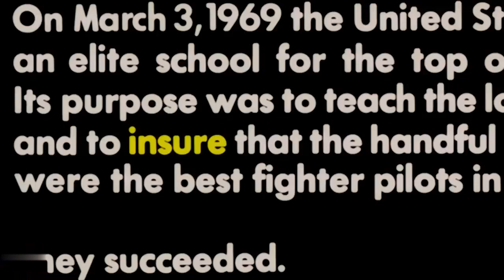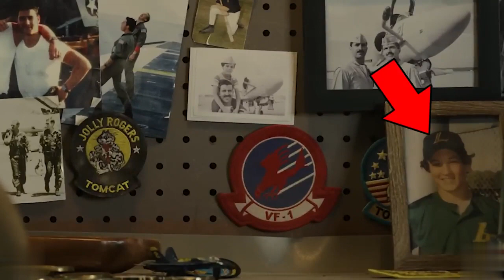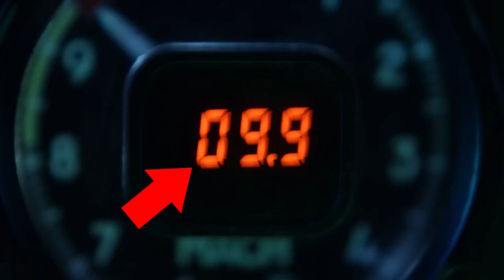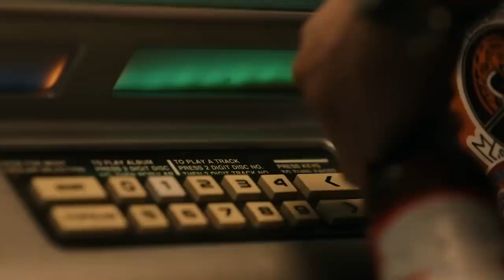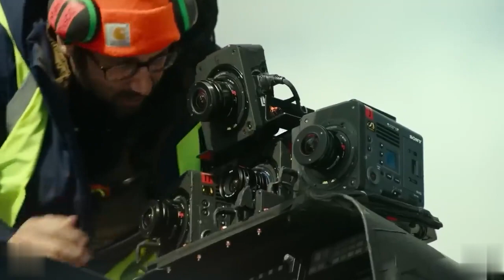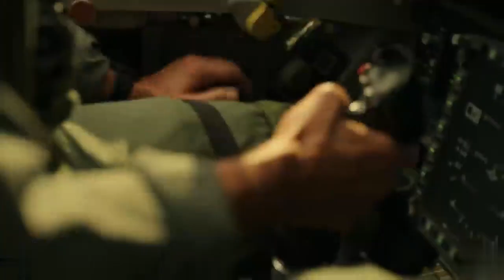Top Gun Maverick Agir Cekimde Ortaya Cikan Detaylar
Herkese merhaba
Top Gun Mavercik filmini agir cekimde izledigimde ilginizi cekebilecek bircok yeni detay fark ettim. Bu detaylarin bircogunu filmi izlerken fark etmediginize eminim
Bu filmi izlemeden once Amerikan  savas ucaklari  ve deniz kuvvetleri  hakkinda cok fazla bilgim yoktu ancak filmi incelerken buldugum detaylar konuyu daha detayli arastirmamam sebep oldu
Videoyu sonuna kadar izlemeye devam ederseniz yayinladigim detaylarin daha da ilginclestigini siz de fark edeceksiniz
hadi baslayalim
filmin acilis sahnesinde Top Gun programinin anlatildigi gorsekde ufak bazi degisiklikler disinda neredeyse orjinale sagdik kalinmis.
son filmdeki yazida pilotlardan erkekler yerine " kadinlar ve erkekler olarak bahsedilmis. Buradan artik kadin piotlarin da oldugunu anliyoruz
bir baska degisiklik ise garantiye almak cumlesini saglama almak olarak degistirmisler.

Filmin yine baslarindaki sahnede bir onceki filmde gormedigimiz bir kamera acisi goruyoruz. On tekerin cekiminin yapildigi bu goruntu ilk filme gore daha gercekci bir izlenim sunarak bizi filmin icine almaya basliyor.
Hatta ilk bir kac sahnede cekim ve kamera kayitlarinin yillar icerisinde ne kadar ilerledigini acik bir sekilde gorebiliyoruz.

baska bir detayda ise sunu fark ettim. Maverick kalkis sirasinda ortaligi toz dumana katarken AmiralCain in cok fazla hareket etmemesi ilginc gelmisti.
Hatta klube icerisindeki askerler bile neredeyse yerinde duramazken Amiralin gozlerini bile kapatmamasi ilgincti. Agir cekimde baktigimda Amiralin gozlerini Gunes gozluguyle kapattigi ve ucagin gelisine kendini hazirladigi dikkatlarden kacmiyor. Ne de olsa Amiral degil mi :)

filmin yine ilk sahnelerinde P-51 Mustang marka ucagi goruyoruz. Bu ucagin Tom Cruise a ait oldugunu biliyor muydunuz ? Tom Cruise 1994 yilindan beri tam ucus ehliyetine sahip ve bu ucak ta en sevdigi ucagiymis. Full ehliyetli demek gece gunduz fark etmeksizin istedigi zaman ucus yapabilecegi anlamina geliyor.

Filmin basinda film bize diger karakterleri tanitirken Tom Cruise in fotograflarini astigi pano dikkat cekiyor. Buradaki fotograflarda Aka Goose un oglu gec Rooster i gorebiliyoruz. Bu da o karakterer yogunlasmamiza sebep oluyor. Ayrica ayni yerde Penny Benjamin in de fotografini goruyoruz. Bu da Maverick in penny i sevmekten hiz vazgecmedigini bize kanitlayan bir ipucu oluyor

Kamera Rooster in fotografini gosterirken Aka Goose un ve esinin goruntulerini bulaniklastirip Rosster a odaklaniyor. Bu da filmin konusunun neye odaklandigini cok net bir sekilde bize belirtiyor

Maverick in dolabinda p-51 Mustang ucagina ait bir el kitabi bulunyor. Biraz once P- 51 ucaginin Tom Cruise a ait oldugundan bahsetmistiim. Muhtemelen bu el kitabinin da yine ona ait oldugunu dusunebiliriz.
Maverick in 10 mak hiz limitini zorladigi sahneyi hatirliyorsunuzdur. Burada size 10 Mak hizin ne demek oldugundan bahsetmek istiyorum. 10 Mak ses hizindan 10 kat daha hizli ucuyor demek oluyor. Yani saatte 12346 km hiz ya da 7672 mil hiz demek oluyor ki bu inanilmaz bir surat demek. Bu hiza yaklasirken ucaktaki konsoldaki rakamlarin bulanklastigini fark ettiniz mi? Ancak Tom Cruise u gosteren kamera cok net gorunuyor. Burada rakamlari gosterirken Tom Cruise un gozunden yasadigi bulanikligida bize hissettirmek istercesine bir kayit yapilmis ki bence bu o sahnelerde etkili bir cekim olmus
Hangman muzik kutusundan ' Slow ride ' adli parcayi seciyor. Bunu secerken 86 yi tusluyor. Buradaki 86 orjinal filmin yayinlandigi tarih. Secilen bu sarki da Rooster' in ' dusume sadece yap " algisini hayata gecirmesine yaprdimci olacak bir sarki oluyor aslinda

filme gordugumuz SR-71 kodlu bu ucak Amerikan Ordusu icin cok pahali bir ucak oldugundan soguk savas sonrasinda programi durdurulmus ve artik kullanilmayan bir ucaktir.
Maverick in kullandigi kredi karti kendi simini tasiyor ancak kredi kartindaki numaralarin uydurma oldugu dikkatli bakildiginda anlasiyor. Numaralar 12345678 olarak gidiyor ve sonrasinda 9010 la bitiyor

bu sahneden Penny Maverick e kolu cevirmesini soyledikten sonra Tom Cruise neredeyse gercekten dusme tehlikesi atlatiyor ancak yine her zamanki Tom Cruise gibi cabucak toparliyor. Hatta Penny bu sahnede ona iyi olup olmadigini da soyuror ve buyuk ihtimalle bu sahne seneryada olmayan dogaclama bir sahne olarak cekilmis ve kaldirilmamis. Tom Cruise gorevimiz tehlike filminde bir sahne cekiminde neredeyse ayagini kiriyorken cakim ekibi kayit almaya devam ediyorlar ve sahneyi bu sekilde birakiyolar. Sanirim basrolde Tom Cruise oynarken cekim ekibi icin bu tarz seyler cok siradan ...